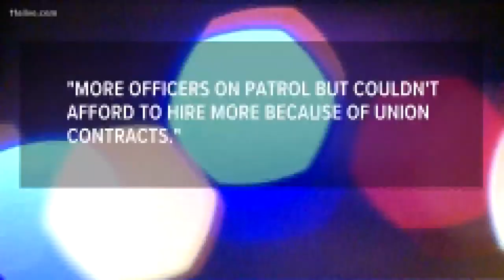Police reform What's worked for other cities